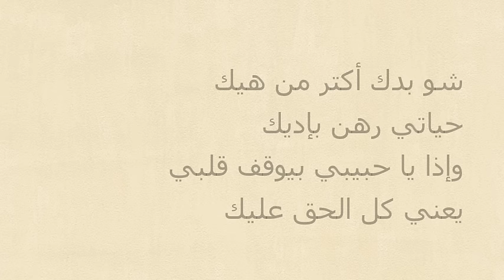Maritta Hallani - Chou Baddak | ماريتا الحلاني - شو بدك